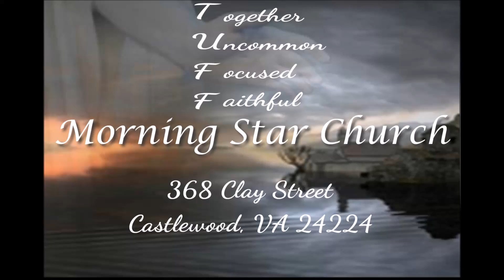"A Journey To The Potter's House"- Dr. Michael Ferris (Audio Only)